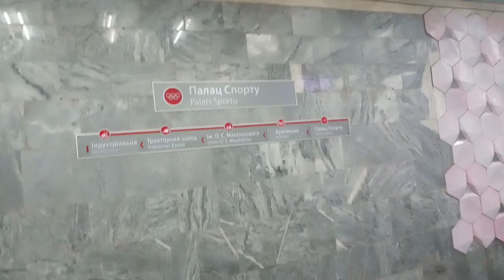станция Палац спорту(экс Маршала Жукова) на экс-декомунизированном пр.Маршала Жукова(экс Григоренка)